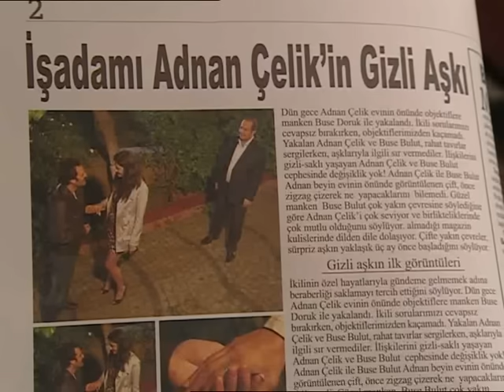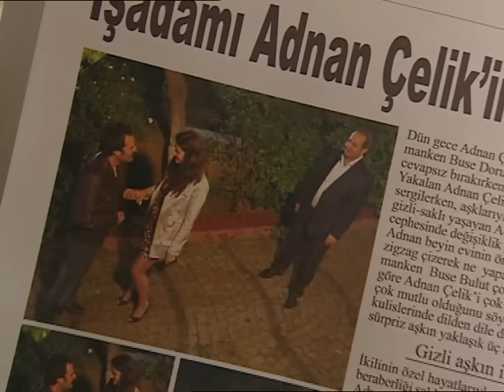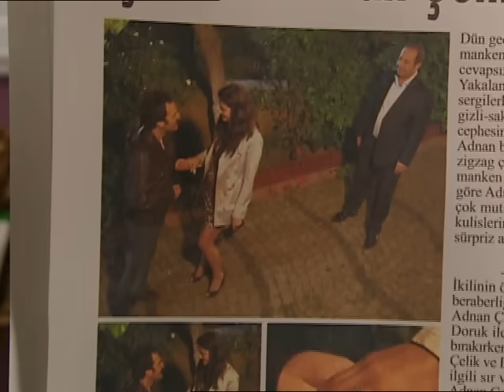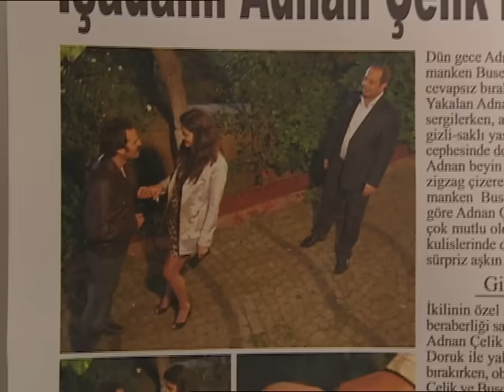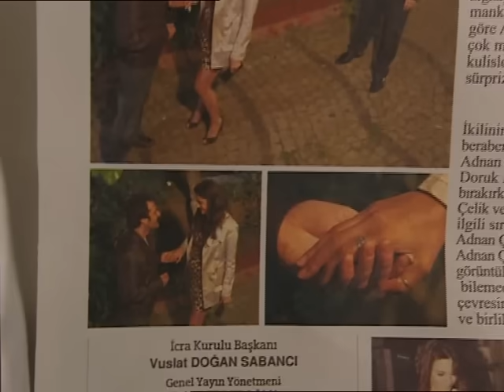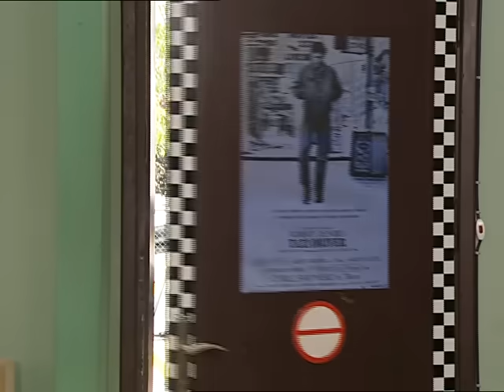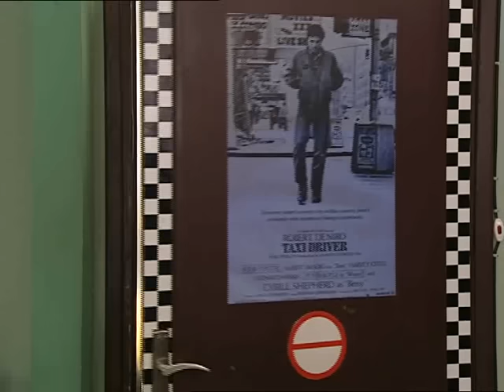AKASYA DURAĞI 78. BÖLÜM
78. Bölüm Özeti
Sinan, Banu Zorlu’nun menejerliğini yapıyor
“Akasya Durağı”nın bu bölümüne ünlü şarkıcı Banu Zorlu konuk oyuncu olarak katılıyor. Ünlü şarkıcı Banu Zorlu, fidyeciler tarafından kaçırılırken küçük bir kaza yaparlar. Banu Zorlu duran araçtan kendini yola atar. Hafızasını kaybeden Zorlu, karşıdan gelmekte olan Sinan’ın taksisine el kaldırır. Sinan onun ünlü şarkıcı Banu Zorlu olduğunu ve hafızasını kaybettiğini anlayınca bu işten kâr etmek amacı ile menejerliğe soyunur. Sinan, Banu Zorlu’yu yüksek paralar karşılığında sahneye çıkarmaya başlar ancak, bu kurnazlığı başına büyük sıkıntılar açar.
Şoför Arif, manken Buse’nin kendisine aşık olduğu yalanına inanır ve onunla mutluluk hayalleri kurar. Oysa Buse’nin niyeti çok başkadır. Aney arabası ile kendisine çarpan müteahhidin bekar olduğunu anlayınca adamın başına bela olur ve onu evliliğe zorlar. Dilek sevdiği genç Obayana ile evlenebilmek için şeytani bir plan yaparak babasını oyuna getirir. Ancak gerçeği öğrenen Osman’ın intikamı acı olacaktır.

İyi Seyirler.